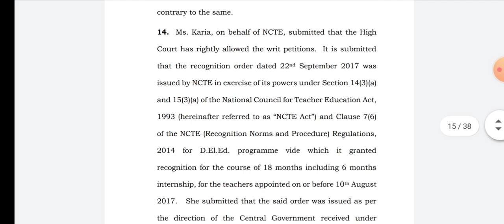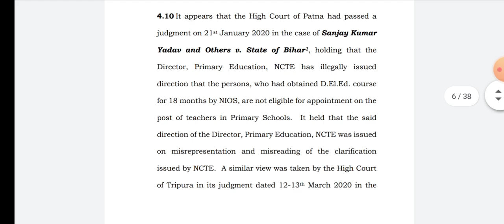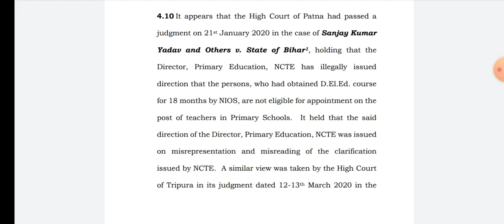Junior teacher ରୁ NIOS ବାଦ୍ - Supreme Court 😢//junior teacher cut off & selection list 2023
Junior teacher ରୁ NIOS ବାଦ୍ - Suprime Court 😢//junior teacher cut off & selection list 2023

Junior teacher Selection process ଜିଲ୍ଲା ନା ରାଜ୍ୟ ସ୍ତରୀୟ // Odisha junior teacher cut off 2023

what's community group -